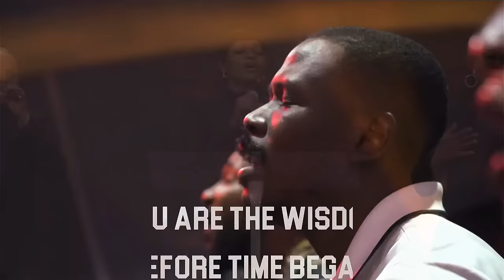You Reign Forever | Worship Session with COZA City Music At DPE| 21-03-2024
Shift your atmosphere with this powerful worship with COZA City Music.